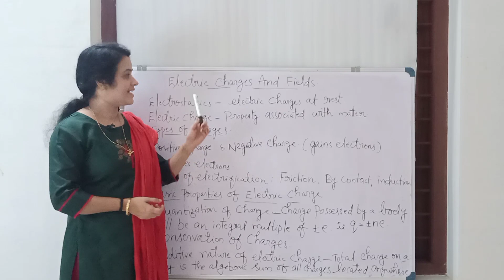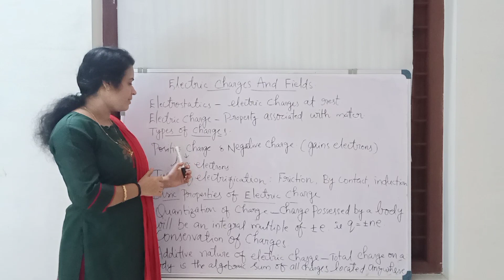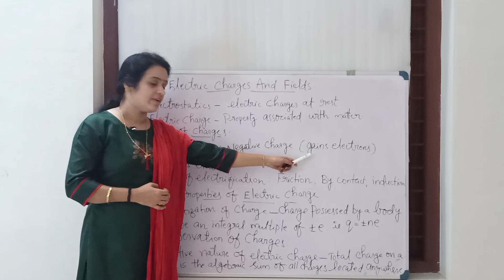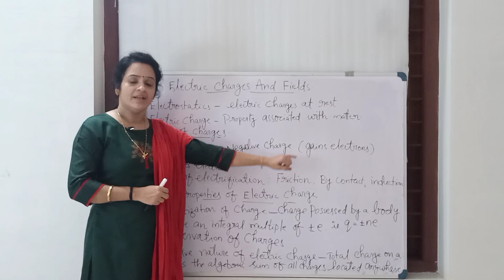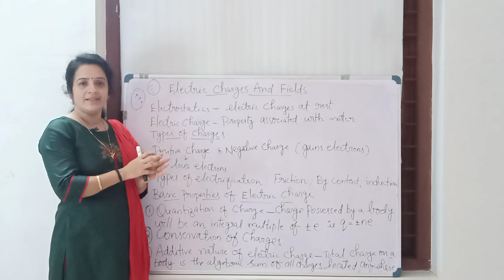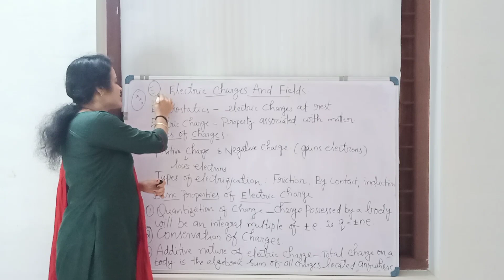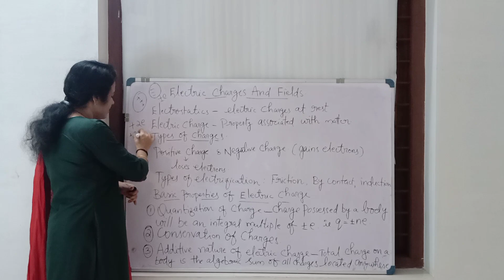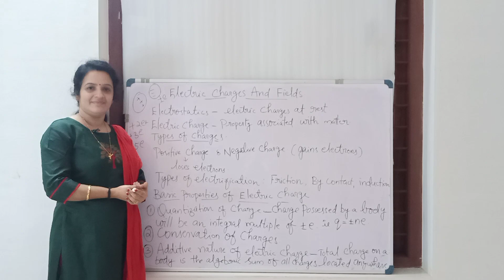+2 Physics /CH1-Electric Charges & Fields /properties of electric charges/charging methods/Malayalam